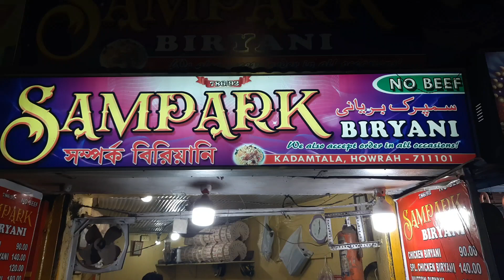Famous kolkata Biryani so delicious I am loving it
Youtube and Electronics accessories
boAt Rockerz 255 Pro+ in-Ear Earphones
Lighting Ring
Memory Card